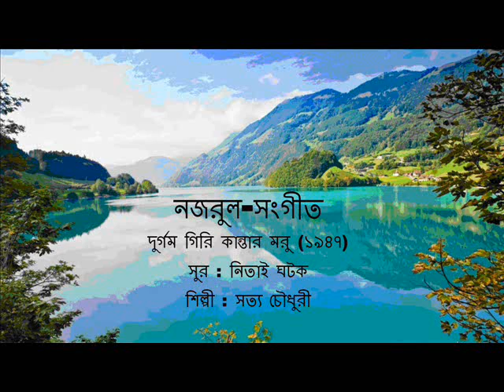Durgam Giri Kantar Moru (1947) : Nazrul-Sangeet : Satya Chowdhury